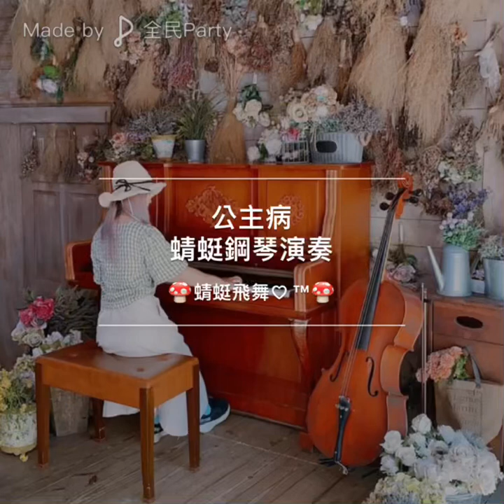公主病鋼琴演奏 蜻蜓鋼琴演奏.放松.解压.舒眠.冥想.静坐.看书.超疗愈的最佳音乐！流行爵士鋼琴一對一教學.鋼琴速成班特價2400/8堂.上課時間採預約制.報名加賴chi.ting